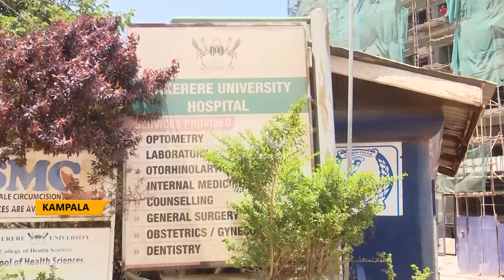Mass vaccination children against COVID 19 starts.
Ministry of health has commenced a mass vaccinations of children aged 12- 17 years against Covid 19 amid vaccine hesitancy as some parents are skeptic about having their children vaccinated.
The mass vaccination comes amid declining numbers of covid 19 infections and has affected vaccination hesitancy.
At Makerere University hospital, the vaccination exercise has flopped poor and Zainah Birabwa the in-charge vaccination attributes this to lack of sensitization by the parents.